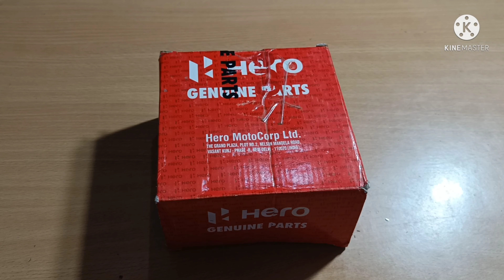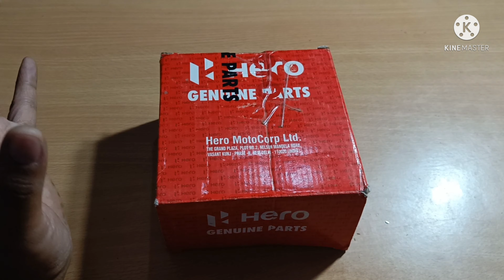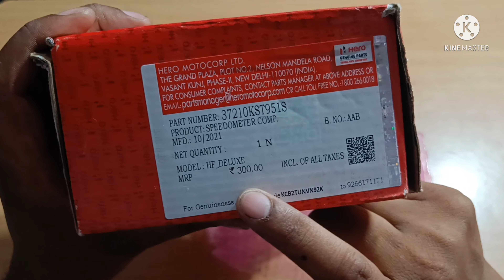हीरो कि ओरिजनल HF Deluxe कि स्पीडोमीटर मशीन इतनी सस्ती || Hero HF Deluxe Speedometer Machine | Price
Hello Everyone
Doston ye speedometer ki machine hain jo ki alag se bhi aati hain sabhi bike ki ye hf deluxe ar cd deluxe main lag jati kafi sasti bhi hain original machine so aap alag se purchase karke ye dalwa sakte hain jisse ki aapko complete meter nhi karidna pade
So I hope aapko video achi lagi ho Plzzz like Krna share Krna ar comment krdena kaise lagi video ar kise bhi parts ke upar aapko video chaiye to doston comment krdena fr milunga ek ar nayi video ke sath jab tak ke liye good luck thanks you bye bye

Yash Two-Wheeler Autoparts